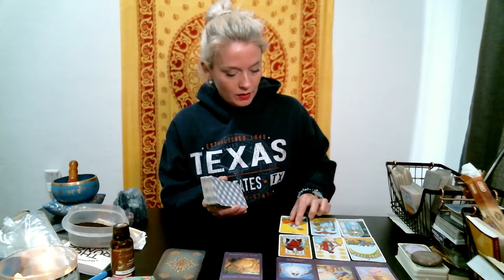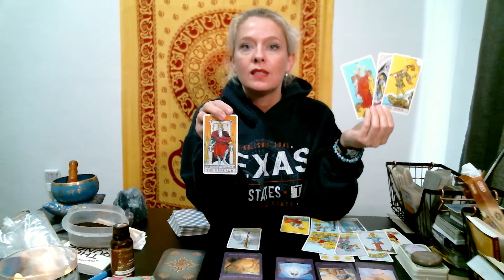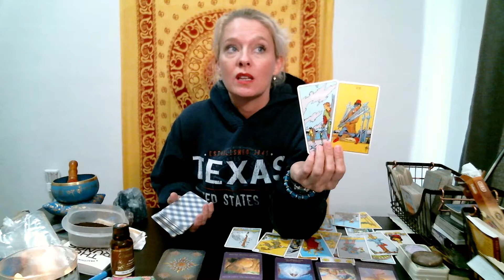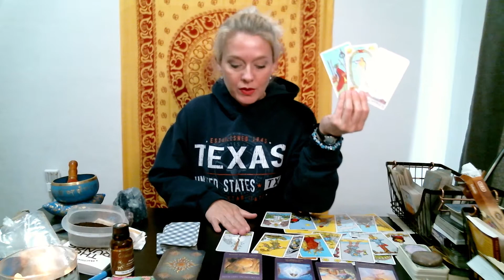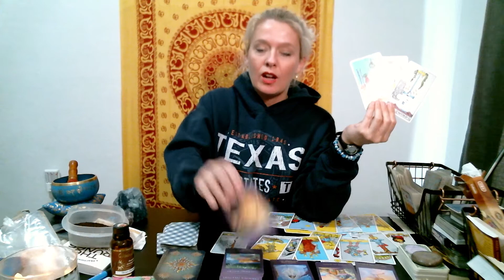🔮Aries February 2022 Weekly Tarot Reading🌟Growing UP!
Welcome!
The schedule is as follows:
💫Monday: Water signs, Cancer♋️, Pisces♓️ & Scorpio♏️
☯️Tuesday: Earth signs, Capricorn♑️, Taurus♉️ & Virgo♍️
🪐Wednesday: Fire signs, Aries♈️, Leo♌️ & Sagittarius♐️
🧚‍♀‍Thursday:  Air signs, Gemini♊️, Libra♎️ & Aquarius♒️